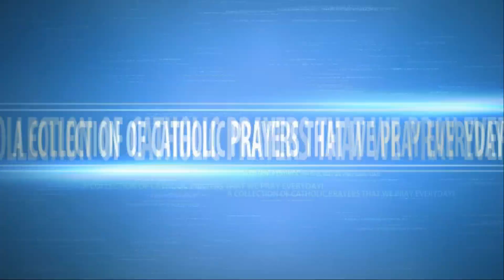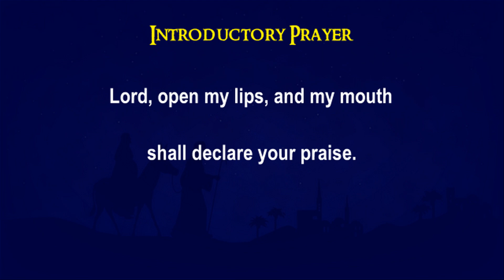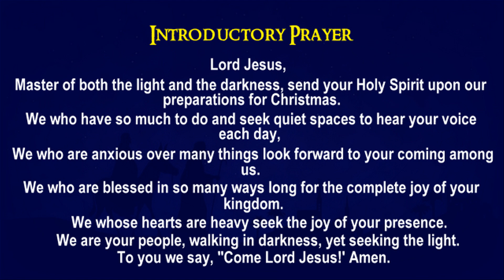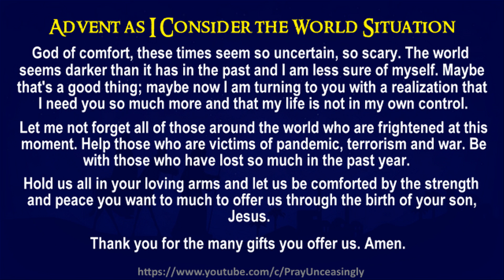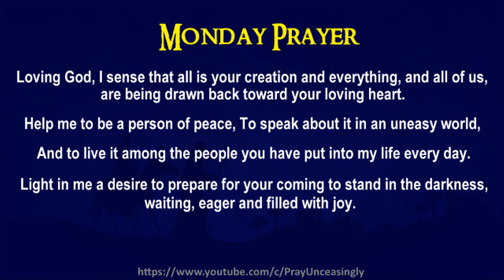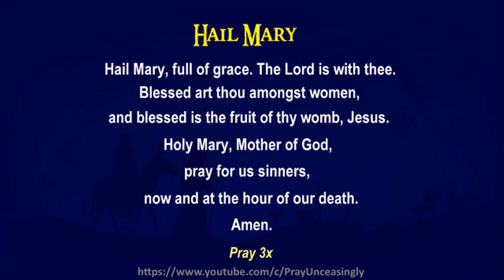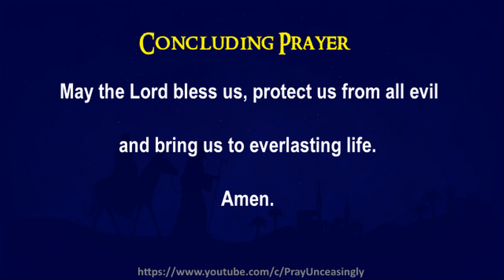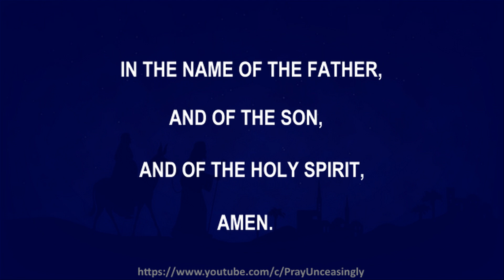SECOND DAY - A PRAYER A DAY FOR ADVENT - FIRST WEEK OF ADVENT - MONDAY PRAYER